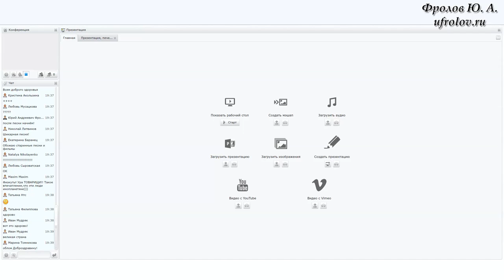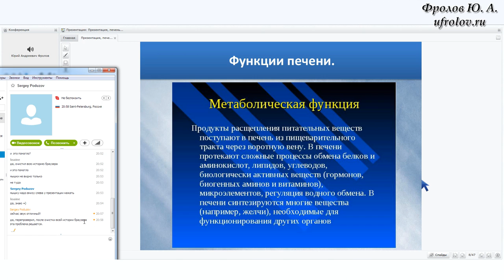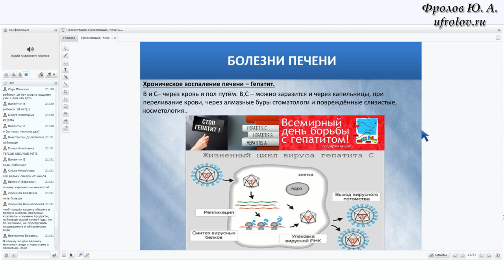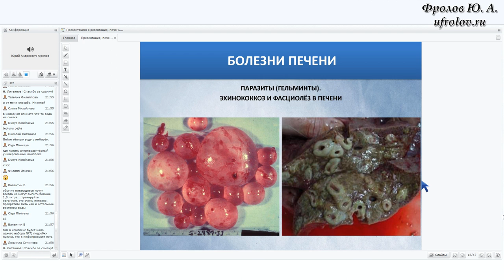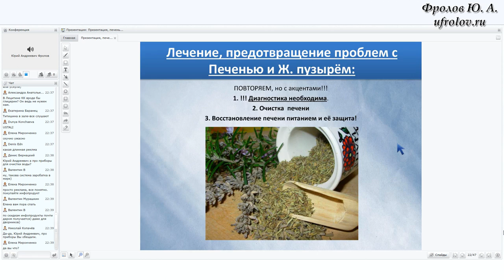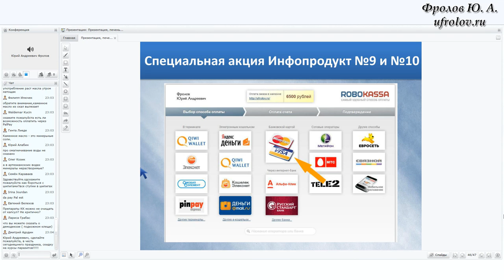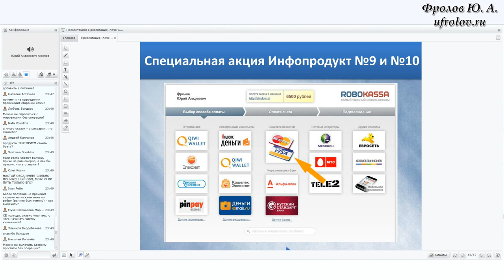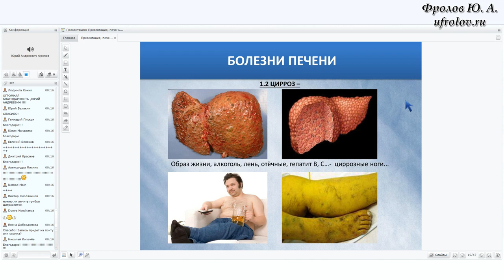Печень, Желчный Пузырь и Поджелудочная железа. Вебинар Фролова Ю.А. от 28.08.2014 по теме:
Это моя лекция (всего их было 3-4 на данную тему) по болезням Печени, Поджелудочной железы и Желчного Пузыря.

Теперь по отдельным видео, которые я рекомендую:

7. Долгожители Марокко, Берберы, 120-140 лет. Что они ели? Зубы после ста лет. 2 беседа с пр. Хусейном